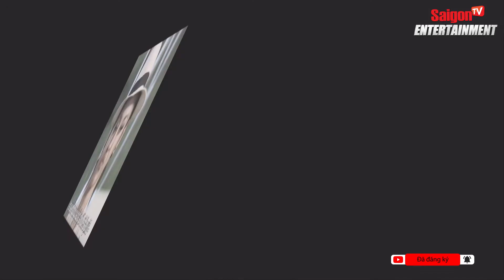Mai Ngô BẤT NGỜ thi Miss Grand Vietnam… loạt "BIỂU CẢM HUYỀN THOẠI" bỗng HOT TRỞ LẠI | Tin showbiz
Trước đó, Mai Ngô từng trải qua nhiều sân chơi người mẫu, hoa hậu, với những thành tích: Quán quân F-Idol 2012, top 30 Thử thách cùng bước nhảy 2013, top 18 Vietnam's Next Top Model 2013, top 45 Hoa hậu Hoàn vũ Việt Nam 2015, top 12 Asia's Next Top Model 2016, Á quân The Face - Gương mặt thương hiệu 2016, top 70 Hoa hậu Hoàn vũ Việt Nam 2017...